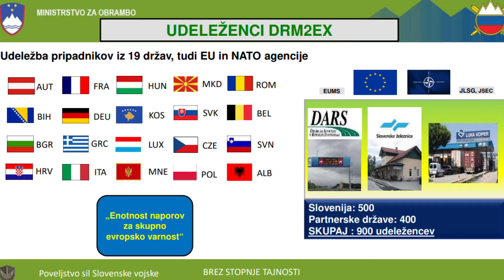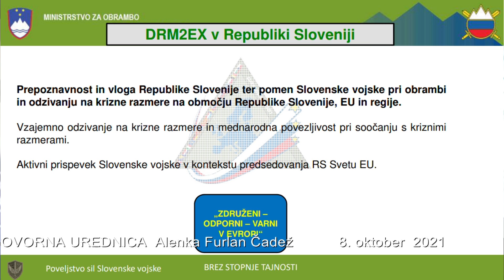Predstavitev mednarodne vojaške vaje Zaščita, reševanje in vojaška mobilnost